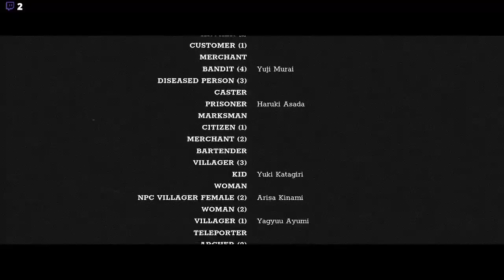8 | A true loves sacrifice! | Trek to Yomi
Welp! Trek 2 is done!